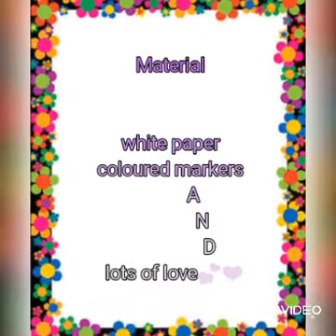Card Making " The Lynx School"